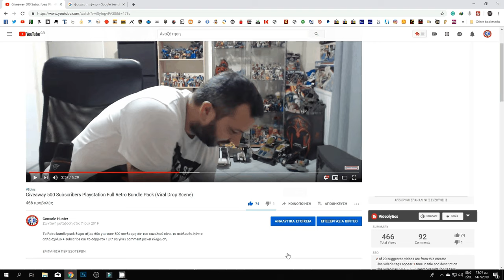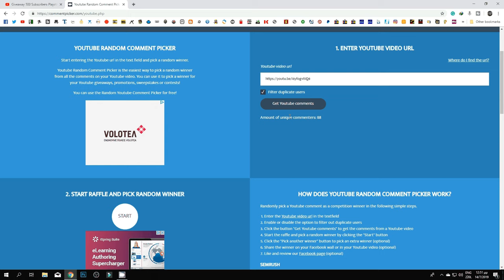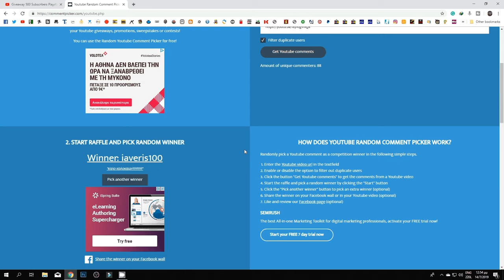O νικητής του Playstation Bundle Pack!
Νικητής του giveaway για τους 549 συνδρομητες του καναλιού είναι ο Νίκος Ζαρκαδάς!
Επιλαχόντας νικητής ο Iaveris100 εάν σε διάστημα μιας εβδομάδας ο πρώτος νικητής δεν εμφανιστεί.

Σας ευχαριστώ όλους για τη στήριξη και πάμε δυνατά για τους 1000!

-Mixer : @console_hunter
-Psn : @kawasakikos